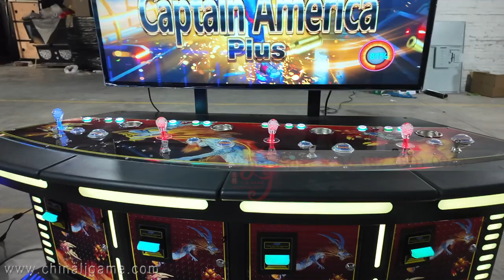3 Players Made in China 4 Players 55 Inch Skilled Fishing Fish Hunter Arcade Games Machines For Sale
Skype：gzgamecris
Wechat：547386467